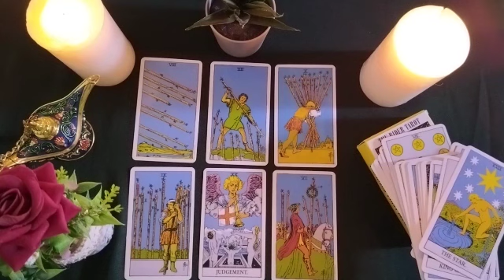SAGITTARIUS🥀IF YOU THOUGHT THIS CONNECTION HAD OVER...WELL MUCH FARDER FROM THE REALITY 😳